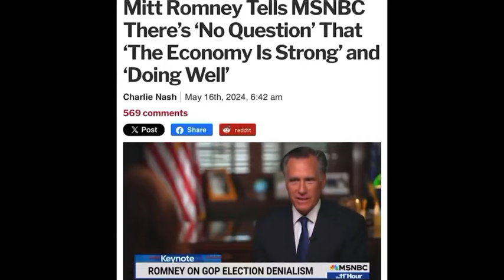Watch Bill Maher Get PISSED as College Graduates Calmly Find out Their Degree is Worthless under Joe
College Graduates finding out their Degree is Worthless under Biden economy